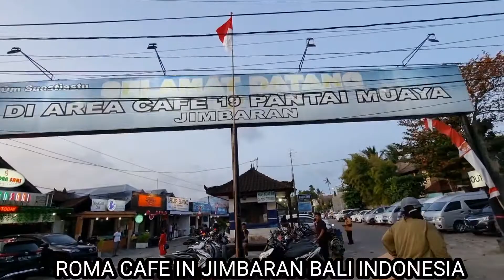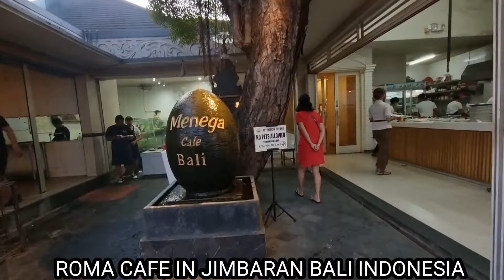ROMA CAFE BY THE BEACH IN JIMBARAN BALI INDONESIA.